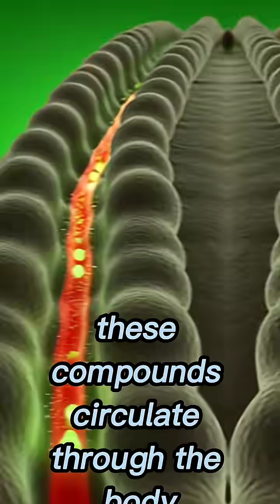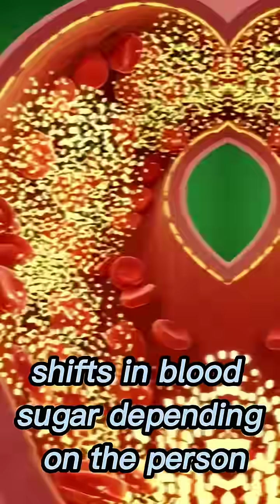“Inside your body after eating garlic… unbelievable 3D view 🧄✨”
1: what garlic does inside your body
2: Inside your body explained
3: what happens after eating garlic
4: Inside the body
5: AI realistic body video
6: This is what garlic water does for your health
7: Eating raw garlic everyday
8: Inside your body
9: Eating garlic everyday
10: Benefits of eating raw garlic
11 Body reaction garlic
12:3d human body animation
13: Eating garlic
14: 3d body reaction
 15: human body 3d animation
 16: garlic healing properties
17:  body temperature explained